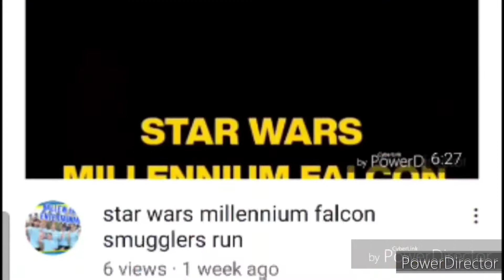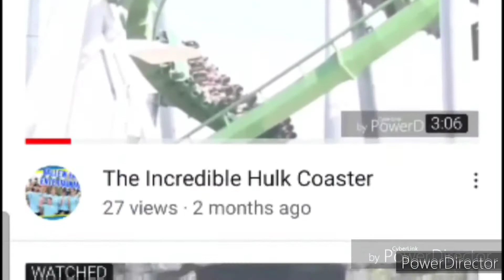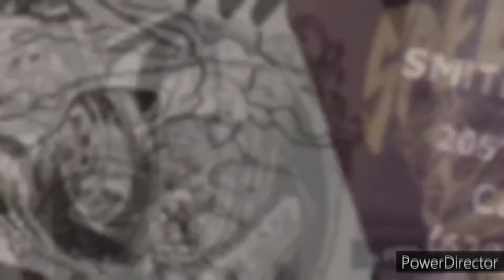Ballew Thunder Garage s1:e16 Mid America dragway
hey everyone welcome back to the channel. this week's episode is a recap of the funny car invitational event we were invited to. the event went fairly well as we ended up #3 out of 8 in the qualifying standings with a solid 4.46 pass. we look forward to doing more events like this next season.  thanks for watching and we hope you enjoy the video.

we also have other videos on our YouTube you should check out. make sure to leave a like and subscribe to the channel to stay up to date on all our videos.

iron Kross Dirtwork designs
nitro ice
Smith tire and auto
speedy drinks
icon pistons
Phillips Precision Machining